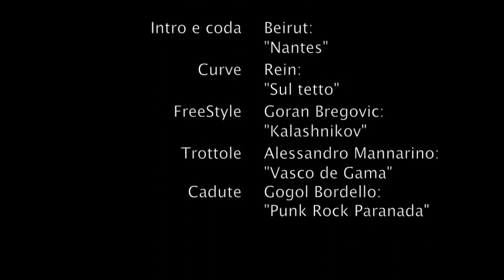Snowboard day con Enrico e Valentina